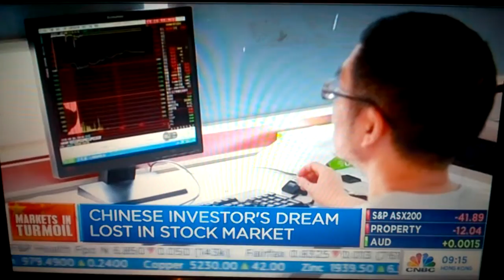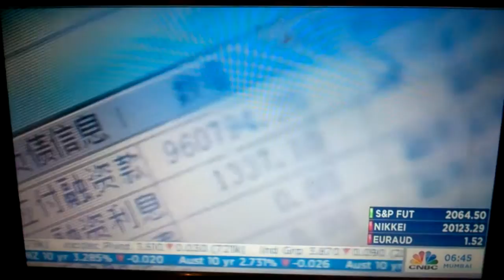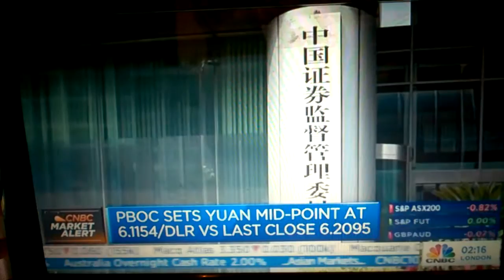vicious short seller